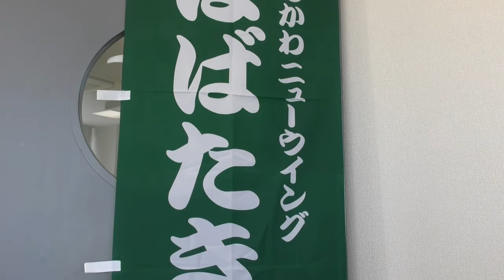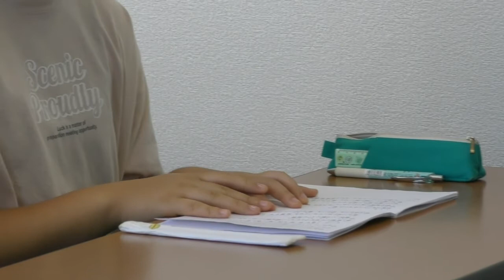【4】あらかわニューウィングはばたき（荒川コミュニティカレッジ地域活動団体紹介）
荒川コミュニティカレッジ生が参加し、荒川区で活躍する活動団体を紹介します。

コミカレ在学中に発想した各人の夢を実現し更に拡大するために、皆でその夢を語り、相互に助け合うことを基本行動指針にしています。その結果、既に幾つかの事業が育っています。　第1期まちづくり学科修了生10名で2012年9月にスタート。現在は主に「あらかわを語る講談会」、「小学校への出前講談教室」、「あらかわ・こども講談教室」などの「あらかわ講談会」事務局活動を支援しています。

荒川コミュニティカレッジ
荒川コミュニティカレッジとは、荒川区直営の地域大学です。
詳細は以下ホームページから

地域活動団体紹介（他の地域活動団体の紹介動画はこちらから）

東京ケーブルネットワークで取材されました。
あなたの知りたい！検索します#23『荒川コミュニティカレッジ』（再生時間約20分）

【お問合せ】
荒川区　地域文化スポーツ部　生涯学習課　地域学習支援係
荒川コミュニティカレッジ事務局